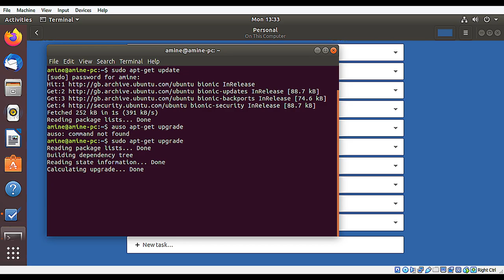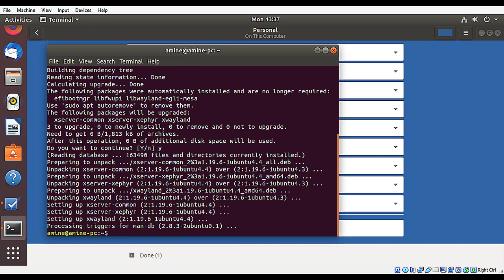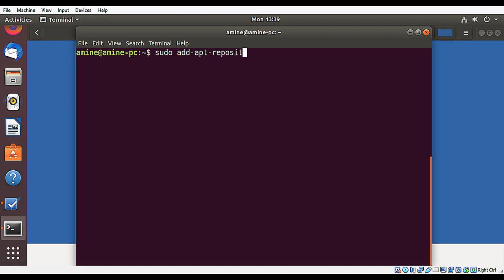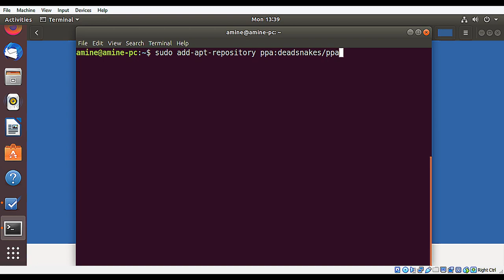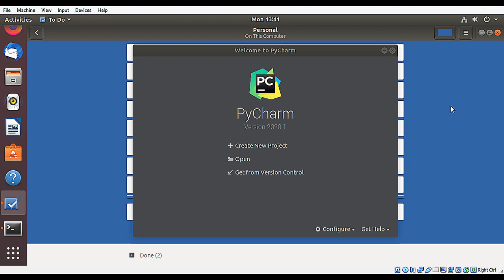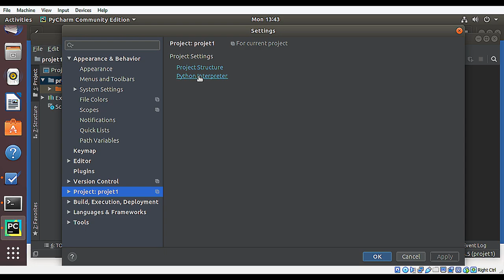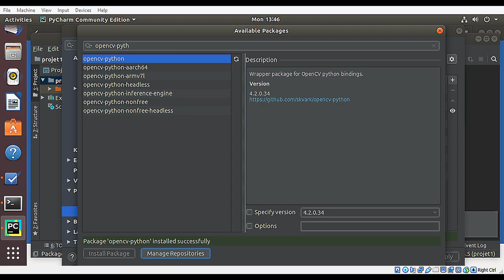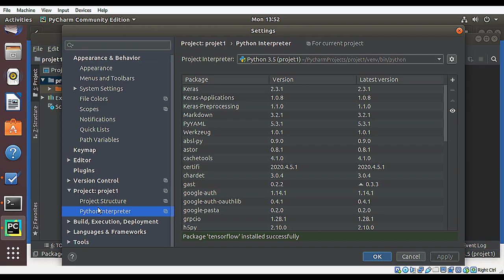Installation de Pycharm sous Ubuntu avec python 3.5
Modules, Keras, opencv-python, scikit-learn,